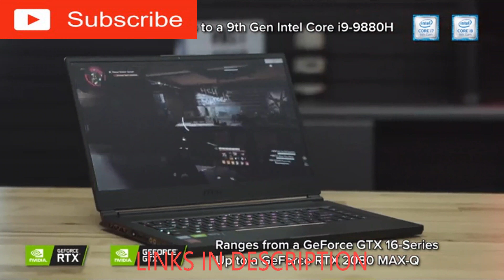5 Best Gaming Laptops on Amazon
Looking for the best budget gaming laptops? Here we listed the 5 best budget gaming laptops. These best gaming laptops are best for PUBG, Fortnite, and GTA.

LINKS TO THE BEST GAMING LAPTOPS:
1. Razer Blade Stealth 13

2. MSI GS65 Stealth-483

3. Razer Blade 15

4. ASUS ROG Zephyrus M GU502GW

5. Alienware AWm17-7296WHT-PUS

 We know that it’s very difficult to choose the best laptop but we made it easy for you. Before choosing a laptop keep the following things in your mind:
1. RAM:
Random Access Memory is the most important part of gaming laptops. If you want to play games on a laptop you should have a minimum of 8 gigabytes of RAM. The average gaming laptop should have 16 gigabytes of RAM.
2. CPU:
 The Central Processing Unit is the brain of a gaming laptop. For a good experience, your laptop must have Intel® Core™ i7 processor. For ideal results, your gaming laptop should have Intel® Core™ i9 processor.
3. Size and Portability:
The size and Portability of gaming laptops depend upon which game you love to play.
Minimal Portability (17 - 18 inches)
Medium Portability (15 inches)
Best Portability (13 - 14 inches)
4. Graphics:
Graphics is the backbone of a gaming laptop. You should ignore the laptop with a low-resolution display (less than 1920 x 1080).
5. Keyboards:
Best keyboards and touchpad make you feel comfortable and its look makes you pleasure.